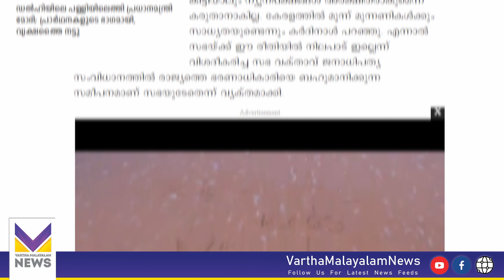ബിജെപിയോട് അനുകൂലനിലപാട് സ്വീകരിച്ച ആലഞ്ചേരിയുടെ പ്രസ്താവനക്കെതിരെ ഫാദർ പോൾ തേലക്കാട്ട് | Alanchery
ഞങ്ങളുടെ WhatsApp ഗ്രൂപ്പിൽ ജോയിൻ ചെയ്യാൻ Official